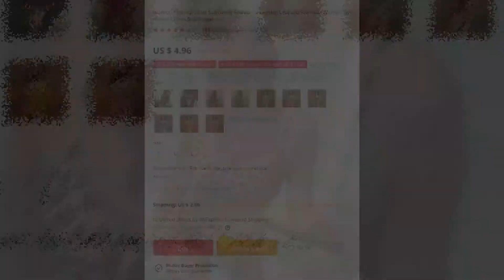Women Push up Bikini Swimwear Fashion Snakeskin Leopard Swimsuit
Luckinvoker Gosport Store

Underwear & Sleepwears"Women's Intimates

"Women's Clothing"

Women Push-up Bikini Swimwear Fashion Snakeskin Leopard Swimsuit Women Swimwear